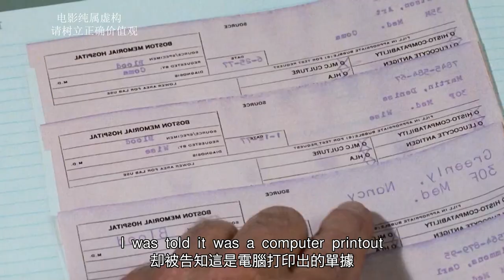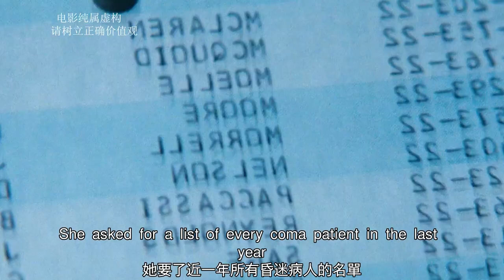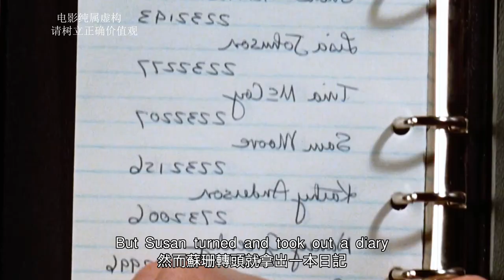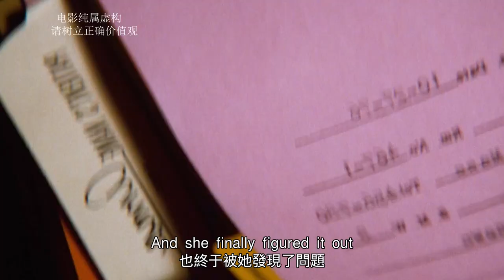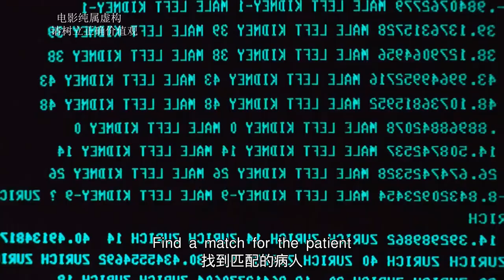【汪哥】女人做小手術，卻成腦死亡，真相竟是最權威醫院背地謀害病人！